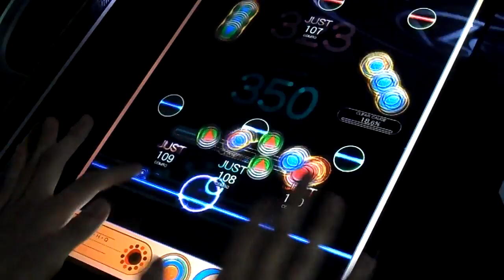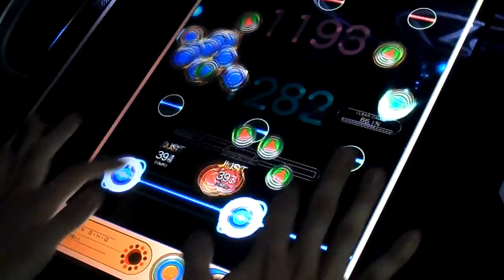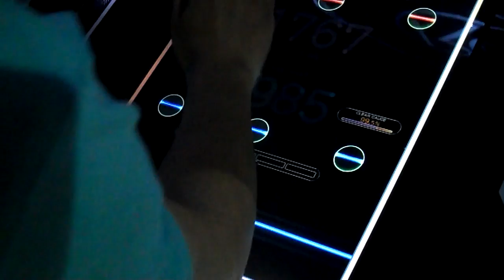[REFLEC BEAT colette] examination leave (Hard) 99.5% FC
Player: CHAA-R.U

examination leave (Artist: dj razzle dazzle)
Level: 10 (Hard)
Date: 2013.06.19